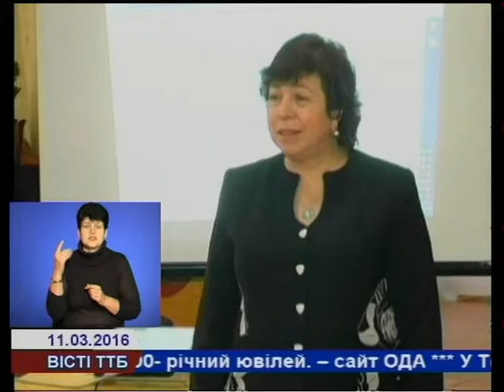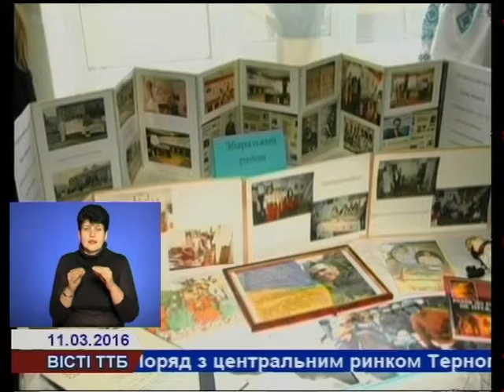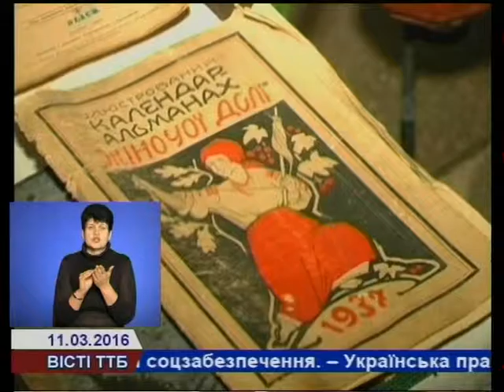Відбувся форум юних музеєзнавців Тернопільщини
«Ми – юні музеєзнавці Тернопільщини». Під такою назвою у Тернопільській школі-правовому ліцеї №2 відбувся обласний форум представників музейної справи серед учнівської молоді. Під час заходу нагородили кращих, а школярі та педагоги представляли експонати своїх музеїв.